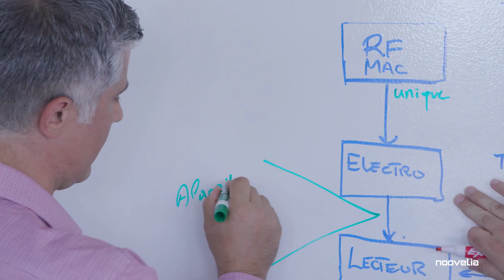Robots mobiles autonomes (AGV-AMR) - Noovelia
Gamme complète de robots mobiles autonomes (AGV/AMR) chez Noovelia.